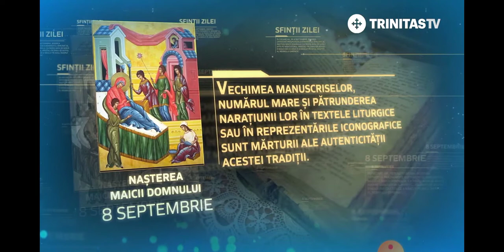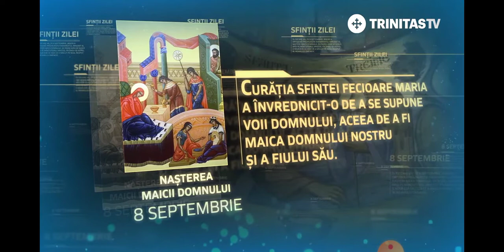SINAXAR - 8 SEPTEMBRIE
În această lună, în ziua a opta, pomenirea Nașterii Preasfintei Stăpânei noastre Născătoarei de Dumnezeu și pururea Fecioarei Maria.

Trebuie să știm fraților, ca afară de cununa Duminicilor de peste an și afară de cunună sărbătorilor Domnului Hristos, anul duhovnicesc mai cuprinde și cununa sărbătorilor Sfinților. Cea dintâi mare sărbătoare din cununa Sfinților de peste an este sărbătoarea Nașterii Maicii Domnului, prăznuită la 8 septembrie, adică ziua de astăzi. Se și cuvenea, de altfel, să întâlnim sfințenia Maicii Domnului din cele dintâi zile ale anului nou bisericesc, Maica Domnului fiind sfințenia omenească cea mai înaltă, cunoscută și cinstită în Biserică.

Este drept, știrile Bisericii privind sărbătoarea de astăzi nu se întemeiază pe Scriptura canonică, ci în întregime numai pe Tradiția Bisericii, dar pentru acesta, ea nu este mai puțin îndreptățită. Astfel, din Tradiție știm că părinții Maicii Domnului erau Drepții Ioachim și Ana; tot din Tradiție știm că erau sterpi și că erau în vârstă. În sfârșit, din Tradiție, de asemenea, aflăm că ei doreau totuși, aprig, un copil și că Maica Domnului a fost rodul rugăciunilor, lacrimilor și frângerilor inimii părinților ei, un rod al îndurării lui Dumnezeu, un copil dorit, cerut și dobândit prin rugăciune. Un copil cu o chemare dumnezeiască pe umeri: chemarea de a fi mama care a dat trup de om lui Dumnezeu, Mântuitorului nostru Iisus Hristos.

Și așa a venit pe lume aceea ce a fost, este și va fi, fiica Părintelui Ceresc, Mama Fiului și mireasa Duhului Sfânt, Împărăteasa tuturor Sfinților, sprijinitoarea păcătoșilor, atotputernică ajutătoare și rugătoare pentru toți oamenii, Maica îndumnezeirii și mântuirii noastre a tuturora, mai cinstită decât Heruvimii și mai mărită decât serafimii, căreia, rugându-ne, îi zicem: "Preasfânta Născătoare de Dumnezeu, miluiește-ne pe noi. Amin".